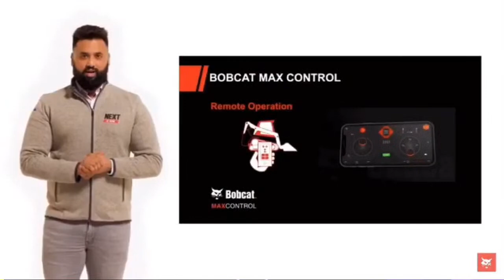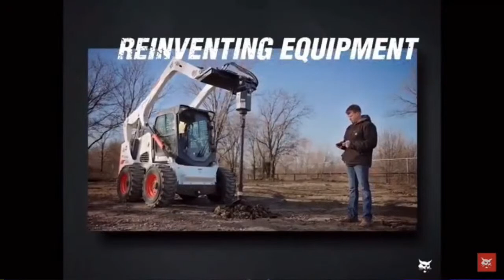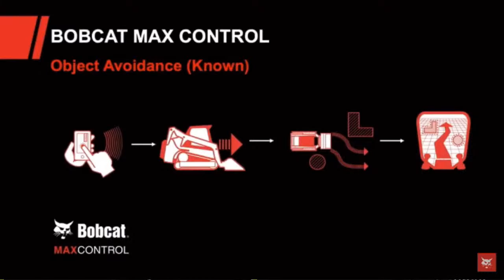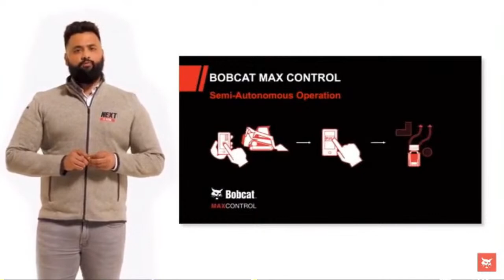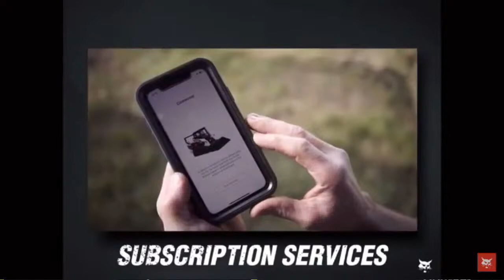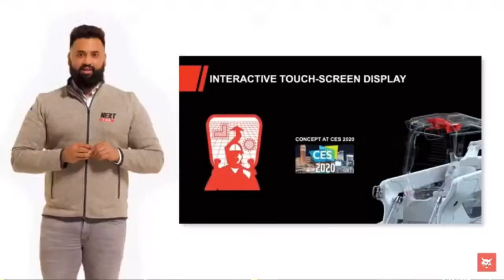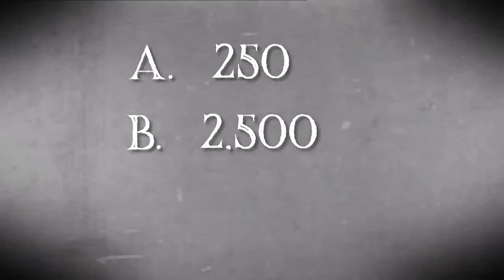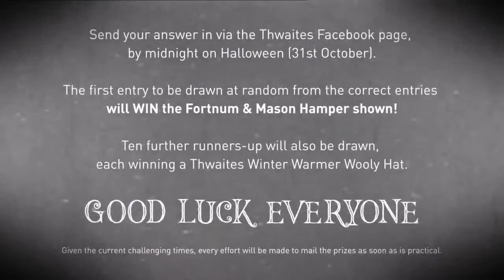Bobcat Raises Technology Bar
Last week, compact equipment giant Bobcat hosted a major online equipment launch to showcase all the latest additions to the company's  expanding product line.

But while much of the focus of the event was on the company's entrance into the compact and articulated wheel loader sectors, that event gave a glimpse at some of the astonishing technology that is being developed behind the scenes.

In this EXCLUSIVE LiveStream show, Diggers and Dozers will join forces with journalist, vlogger and all-round technology lover Peter Haddock of Content with Media to look at the new Bobcat technology and to discuss the role of tech in the coming age of construction.

Join us LIVE at 6.30pm.